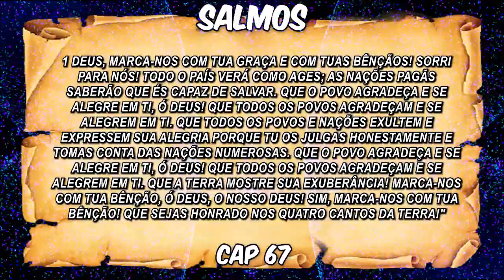Salmos Capitulo 67 -